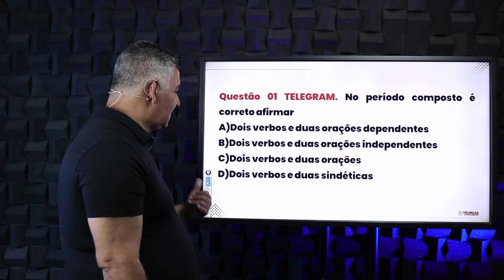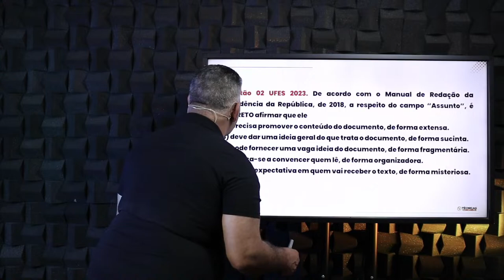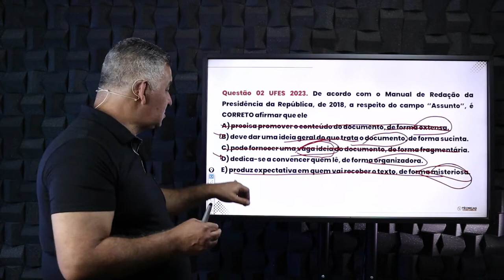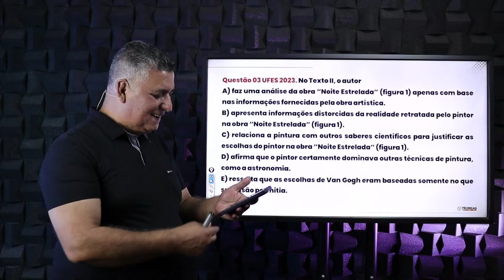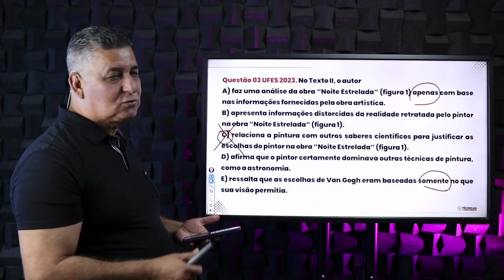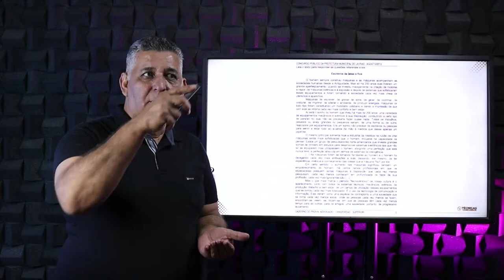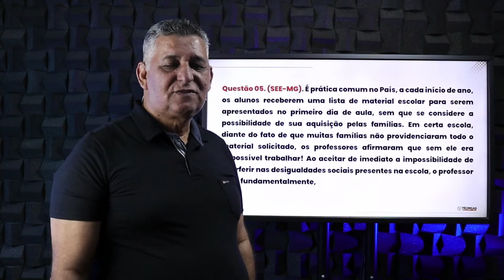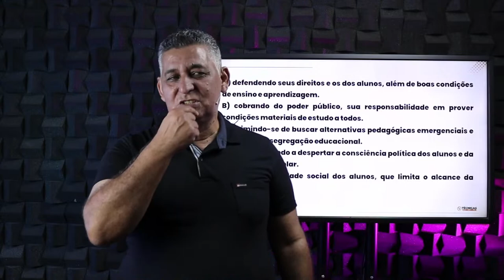TÉCNICAS E PORTUGUÊS PARA CONCURSOS - Prof. João Batista I Live #174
Jornada do Concurseiro. Entre no grupo